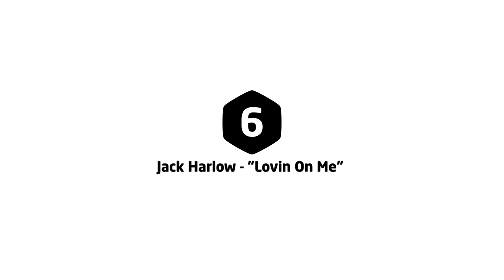Top 10 songs of the week April 27, 2024 (April #4 | 2024 #17)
1 (2:20) Hozier - "Too Sweet"
2 (2:05) Future, Metro Boomin & Kendrick Lamar - "Like That"
3 (1:50) Benson Boone - "Beautiful Things"
4 (1:35) Teddy Swims - "Lose Control"
5 (1:20) Beyonce - "Texas Hold 'Em"
6 (1:05) Jack Harlow - "Lovin On Me"
7 (0:50) Sabrina Carpenter - "Espresso"
8 (0:35) Ariana Grande - "We Can't Be Friends (Wait For Your Love)"
9 (0:20) Noah Kahan - "Stick Season"
10 (0:05) SZA - "Saturn"

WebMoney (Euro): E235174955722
Bitcoin: 1BCQwAiwh57GC1ewbkk1uohQTb8mYMA8pL